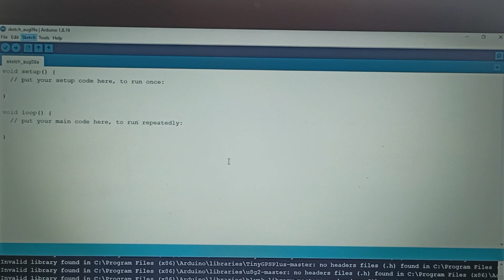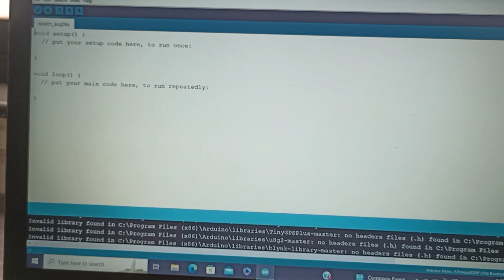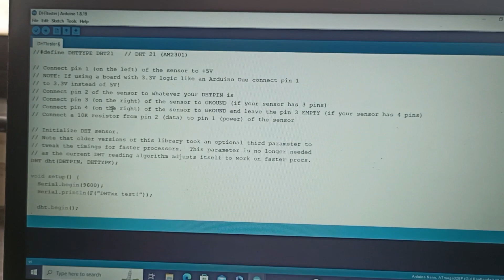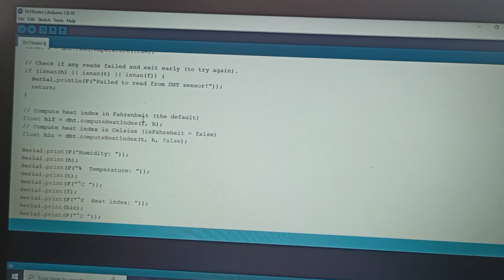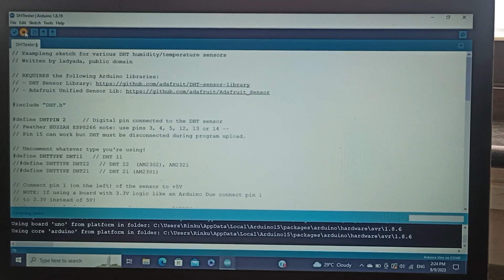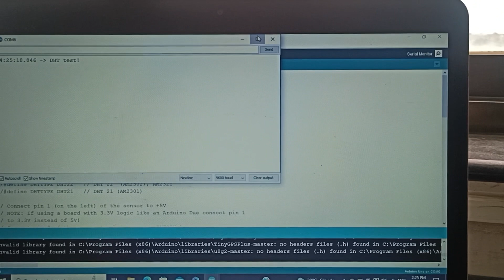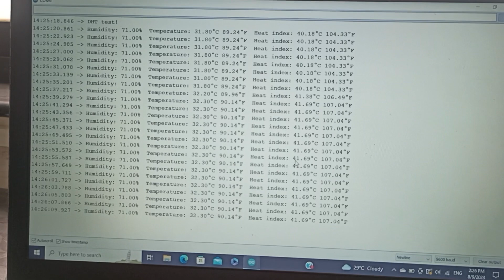Basics of DHT Sensor | How to interface DHT with Arduino | DHT Code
Introduction:
The DHT11 sensor is a widely used digital temperature and humidity sensor that is easy to integrate into electronic projects. In this guide, we will explore the circuit diagram and code for interfacing the DHT11 sensor with a microcontroller. The sensor provides accurate temperature and humidity readings and is suitable for various applications such as weather stations, home automation, and environmental monitoring.

Circuit Diagram:
The circuit consists of the following components:
DHT11 Sensor
Microcontroller (e.g., Arduino)
Connecting wires
Power source (5V)

Connection Steps:
1) Connect the VCC pin of the DHT11 sensor to the 5V output of the microcontroller.
2) Connect the GND pin of the DHT11 sensor to the GND (ground) pin of the microcontroller.
3) Connect the DATA pin of the DHT11 sensor to a digital pin on the microcontroller.

Circuit Diagram Description:
VCC (5V): Provides power to the DHT11 sensor.
GND (Ground): Connects the ground of the DHT11 sensor to the microcontroller.
DATA: Transmits digital data from the DHT11 sensor to the microcontroller. This pin is connected to a digital pin on the microcontroller